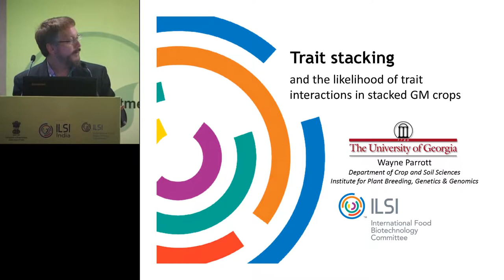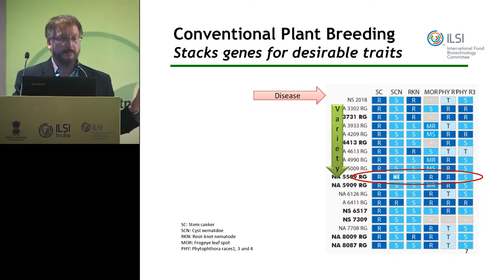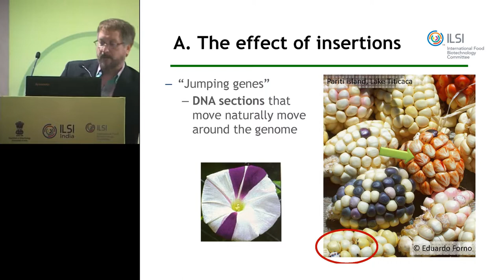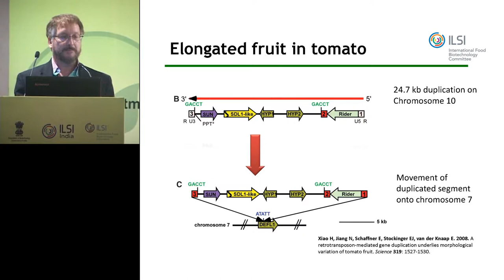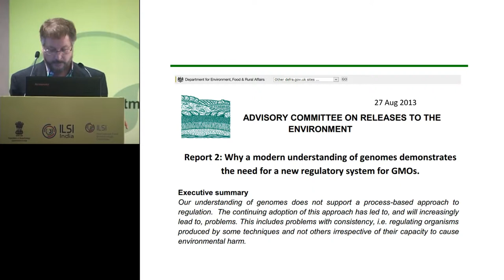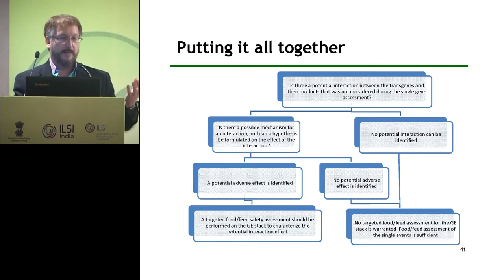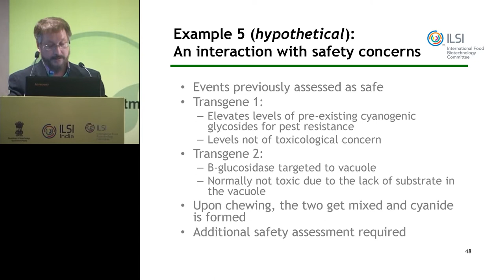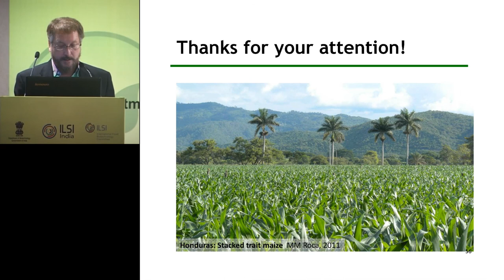ILSI India: Overview And Situation Of Stacked Events In The Asian Region (Speaker: Wayne Parrott)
SCIENTIFIC WORKSHOP ON BIOTECH SAFETY ASSESSMENT
International Life Sciences Institute (ILSI-INDIA)
ILSI International Food Biotechnology Committee (IFBiC)
Department of Biotechnology, Ministry of Science and Technology, Government of India (DBT)
Maharani Hall, Hotel Claridges, New Delhi

Overview And Situation Of Stacked Events In The Asian Region
Speaker: Prof. Wayne Parrott, University of Georgia